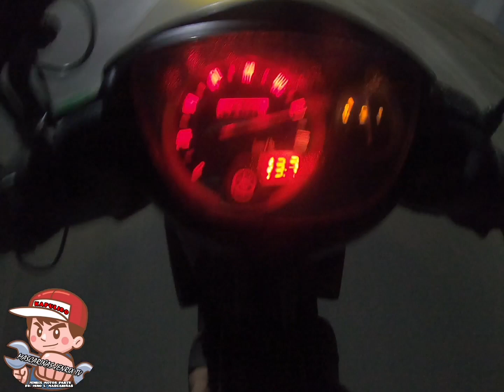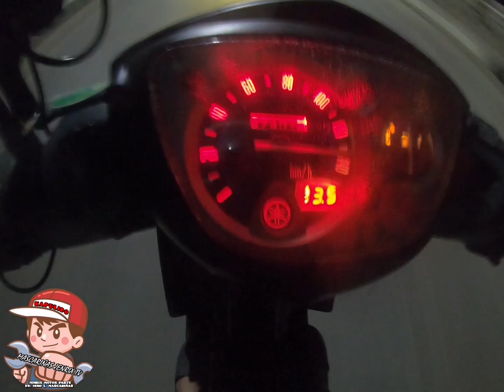MP 59MM STEEL BORE BIGVALVE RESET ASV 25 29.5